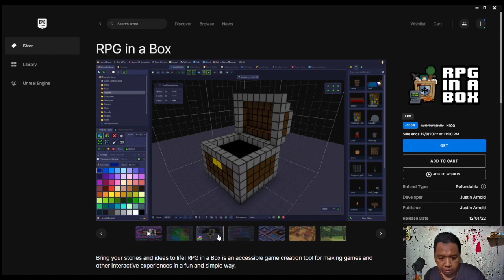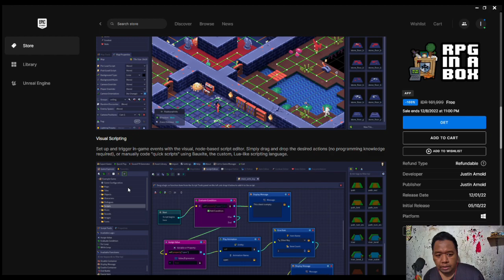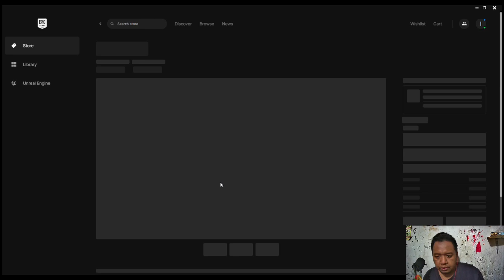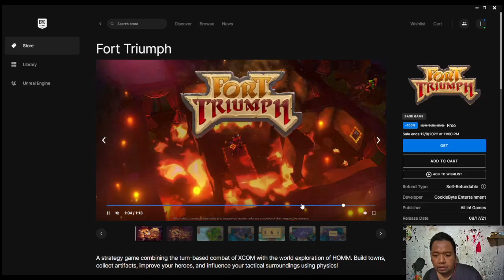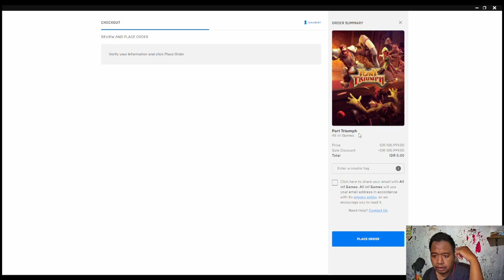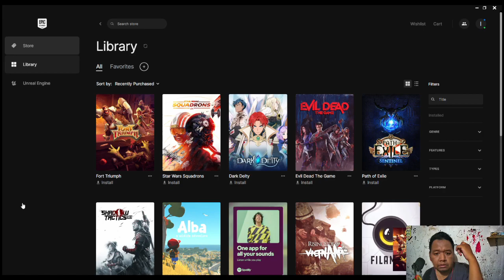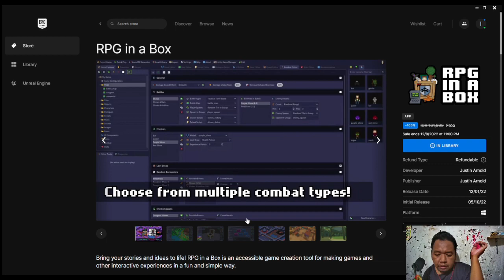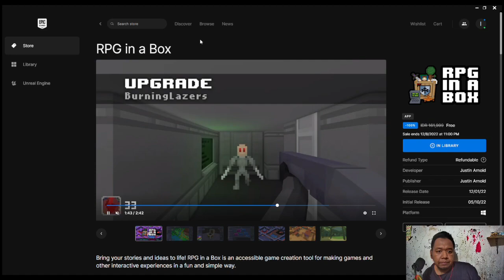epic games recap 1 desember 2022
selamat datang di channel saya, semoga santui di sini.

isa genduth adalah channel yang menyajikan video permainan game. genre game kebanyakan strategy, misalnya RF online, dota 2, autochess, hearthstone, dan yang lain.
di channel ini juga memberikan info tentang game gratis yang sedang event di Steam , Epic games.

Jika ada kritik dan saran silahkan.

game : rf online remastered
server : omega
bangsa : Accretia
nick : isaG
job : Phantom Shadow

!commands
!game
!discordacc
!jbbfb
!spekpc